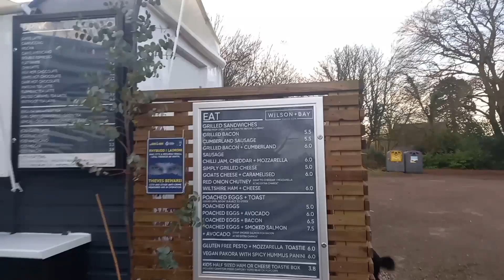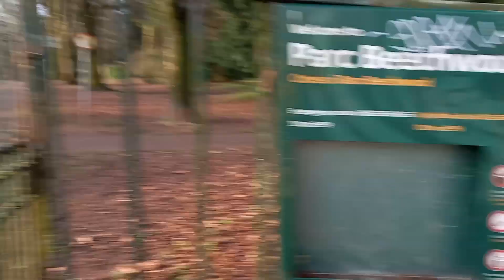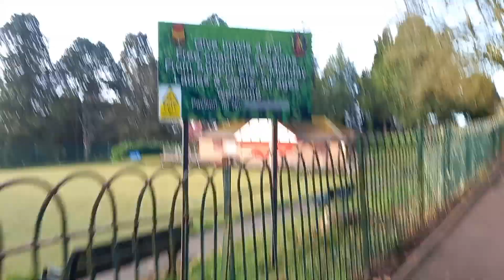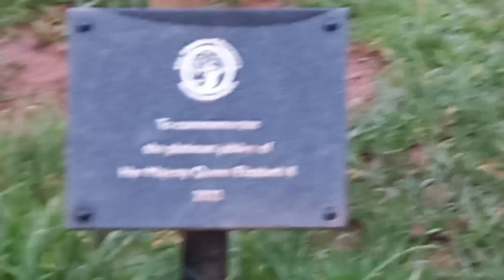Otis walked 10K visiting all of his favourite places on a lovely Sunday morning.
Adventures and Walks with Puppy dog Otis, the Border Collie / Cocker Spaniel cross-breed.
Otis was born 7th July 2021 and he loves to explore the City of Newport, South Wales, the surrounding Usk Vale countryside and the Wales Coast Path.